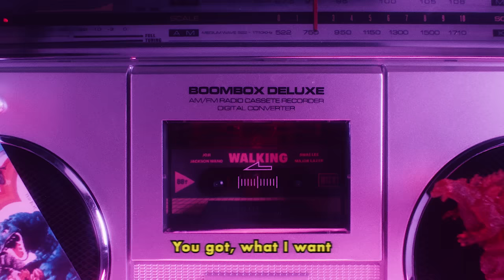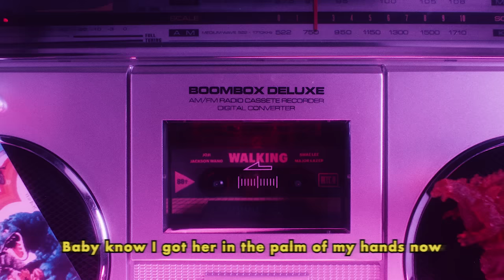Joji & Jackson Wang - Walking ft. Swae Lee & Major Lazer (Lyric Video)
Joji & Jackson Wang - Walking (feat. Swae Lee & Major Lazer)

Lyrics:
[Swae Lee]
Ooh oh-oh, ooh oh-oh, ooh-oh-oh-ohh
What it’s gon’ take (take)
What it’s gon’ take to make you shake your worries away
I’m finally seeing you face to face
It’s your beauty girl, plus your frame (ooh, ooh-ooh-ooh)

[Joji]
You got, what I want
I see you walking away
This feels, too real
I hope we can be the same
Back and forth but you won’t get nowhere
I just wanna relive this over
In my mind you don’t ever let go
So bright baby never turn the lights out
I’ll be there to catch you if you fall
[If we matter at all]

And I can’t wait (wait)
In your little teeny kini shit cause you love to sunbathe
Usually I don’t even trip, but I can’t see you walking away (away)
She don’t even know how I do all this shit in one day (oooh)

[Jackson Wang]
I got the moves here
You got the juice here
We can get loose and go wild, wild, wild
Playing for keeps
And I don’t want to waste time
Hop in with me and take a ride, ride, ride
Swerving in phantoms (oh yeah)
She said I look handsome (oh yeah)
Jump on jet, we can talk when we land
Baby know I got her in the palm of my hands, now
Down to cut all ties
Baby you love life
Do this in a new town
Baby, I don’t mind
Do this like a young skywalker
Baby you’re a real smooth talker (Jackson)